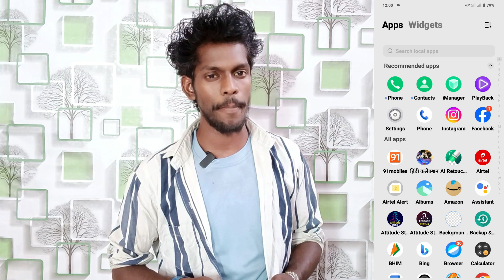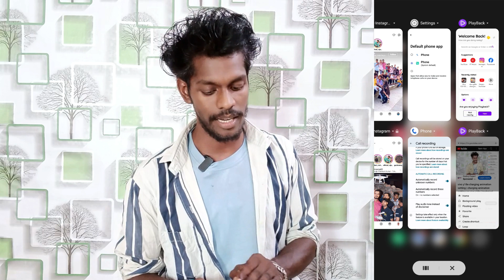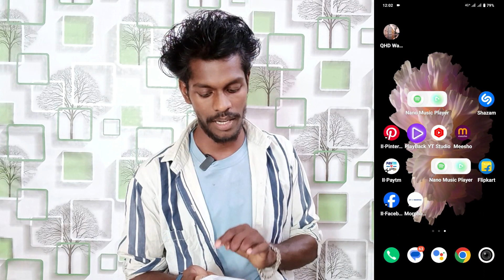vivo t2 background stream not showing problem | background stream remove problem solution vivo t2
Enable Background Stream On Vivo T2
Vivo T2 Phone Me Background Stream Setting On Kaise Kare
How To Turn On Background Stream Setting On Vivo T2
Smart Sidebar Setting On Vivo T2
Vivo T2 Mobile Me Smart Sidebar Setting Ko On Kaise Kare
Vivo T2 Funtouch OS 14 Smart Sidebar Setting On Kaise Kare
Vivo T2 Background Stream Setting Chalu Kaise Kare
How To Enable Smart Sidebar On Vivo T2
Vivo T2 Phone Me Background Me Video Kaise Chalaye